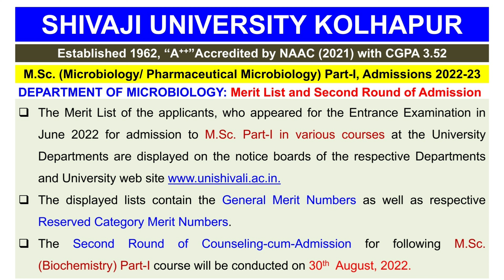Msc Admission MSc Microbiology प्रवेश प्रक्रिया Merit List Second Round Shivaji University Kolhapur